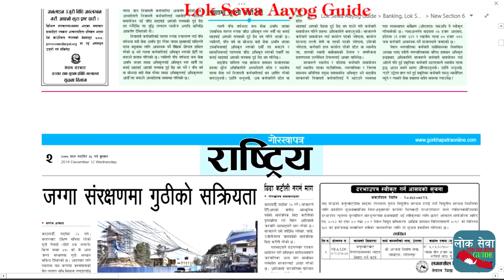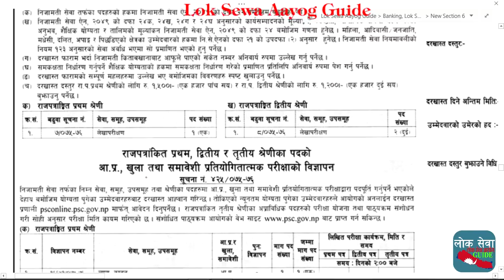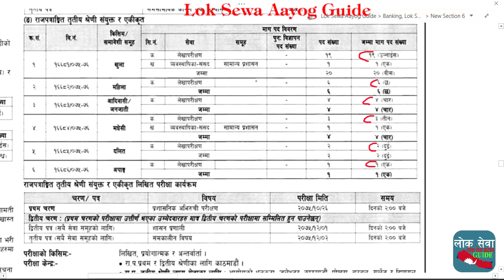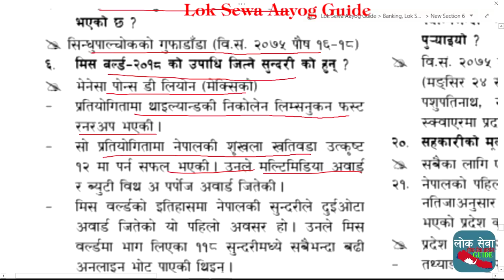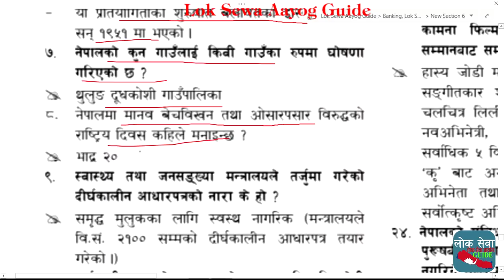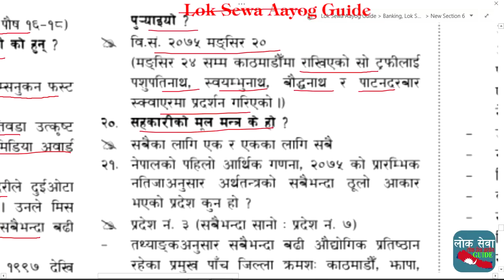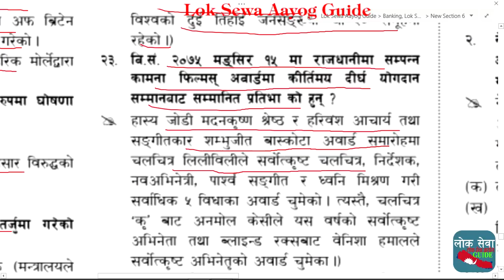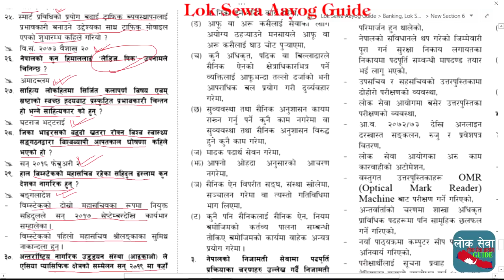Gorkhapatra शाखा अधिकृत Lok Sewa, Banking , Nepal Police Army Nasu, Kharidar Exam Imp सामान्य ज्ञान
gk tricks
महिला बिकाश
लोक सेवा
loksewa
www,psc.gov.np
loke sewa
Subba 2nd 3rd paper
sewa online
e district
locksewa
looksewa aayog
Incheon Declaration